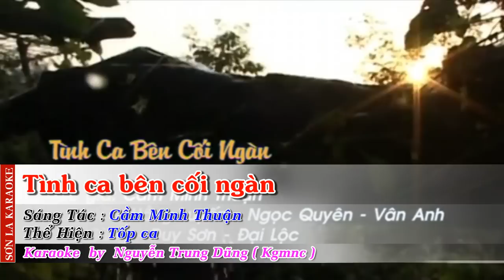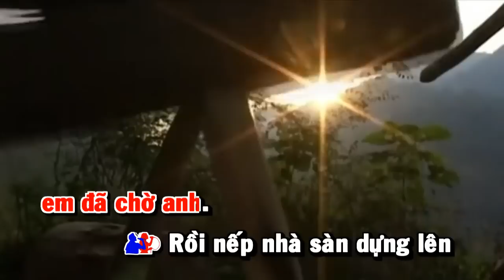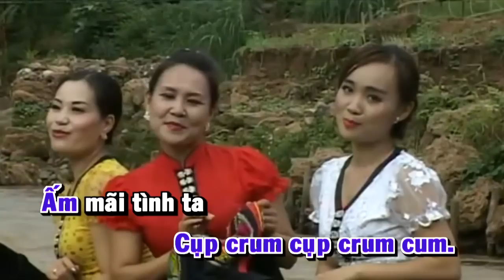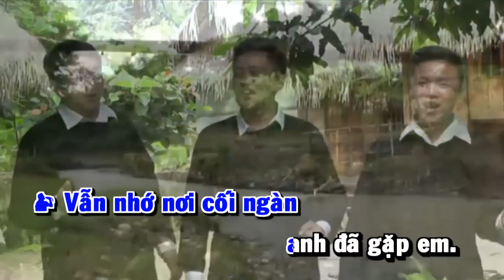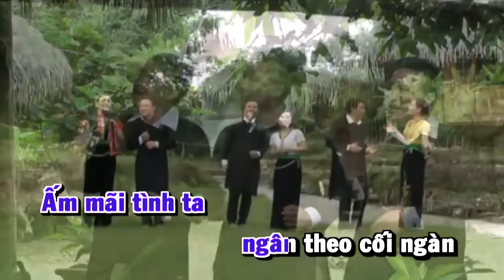[HD] Karaoke Tình ca bên cối ngàn ( Karaoke by Kgmnc )